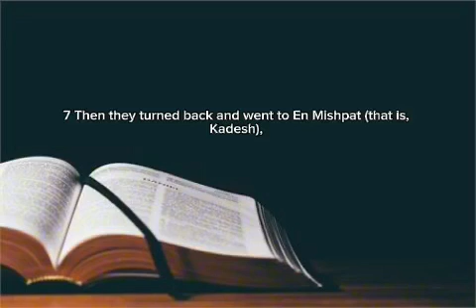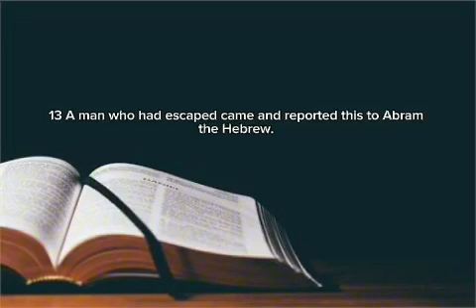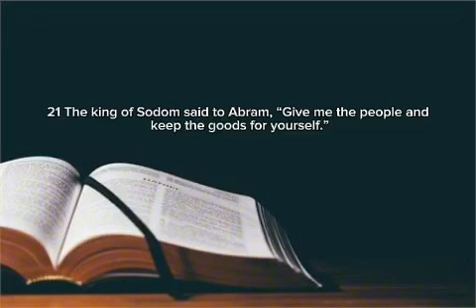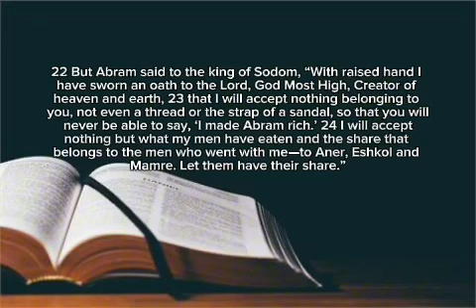GENESIS CHAPTER 14 | NIV Reading